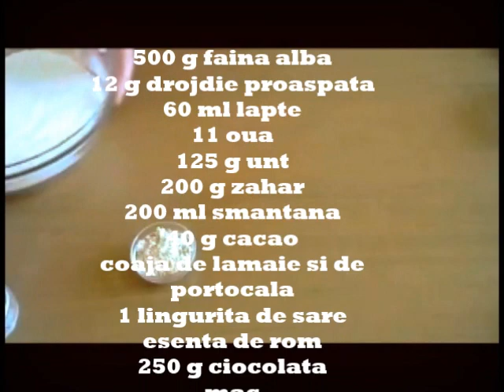Cozonac pufos cu Cacao cu 10 galbenusuri | Prajituri cu Kammellia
Cozonac pufos cu Cacao cu 10 galbenusuri, o noua reteta pas cu pas
Ingrediente:
500 g faina alba
12 g drojdie proaspata
60 ml lapte
11 oua
125 g unt
200 g zahar
200 ml smantana
40 g cacao
coaja de lamaie si de
portocala
1 lingurita de sare
esenta de rom
250 g ciocolata
mac
susan